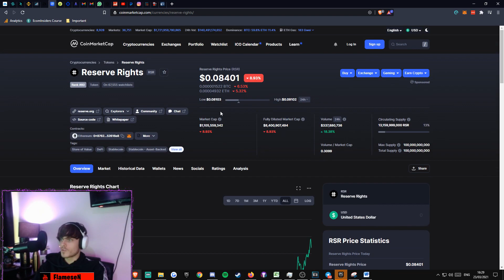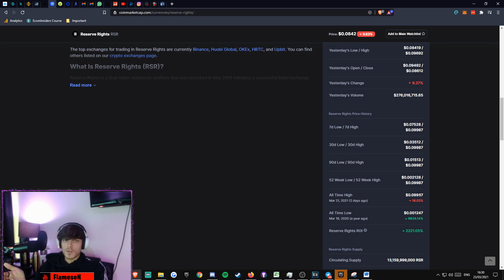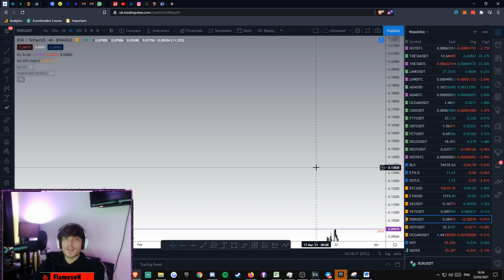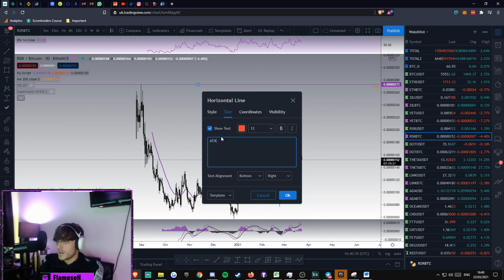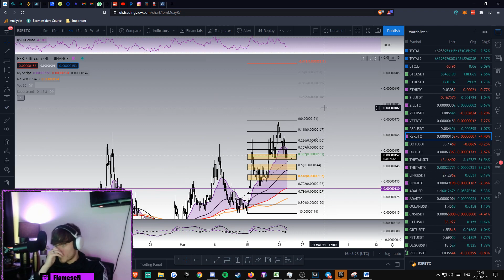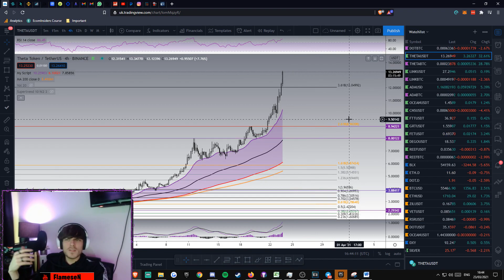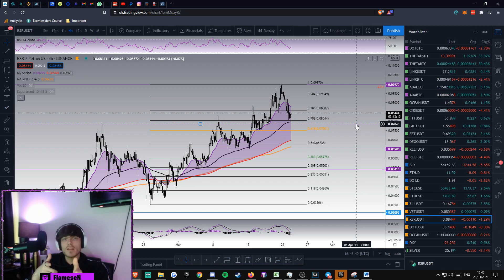RESERVE RIGHTS (RSR) PRICE ANALYSIS & PRICE PREDICTIONS!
Reserve Rights’ dual token setup includes a stablecoin known as the Reserve stablecoin (RSV) — which is backed by a basket of assets managed by smart contracts. The second token is the Reserve Rights token (RSR), which is used to keep the RSV stable at its $1.00 price target through a system of arbitrage opportunities.

Unlike RSV, the Reserve Rights (RSR) token is volatile, and its main purpose is to help maintain the stability of RSV. It can also be used to vote on governance proposals — helping holders shape the future of the Reserve Rights ecosystem.